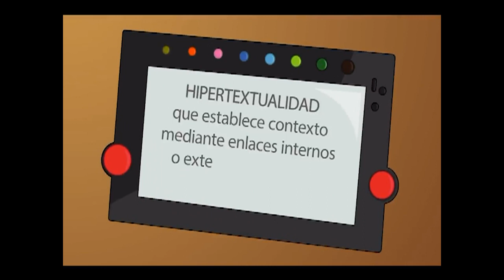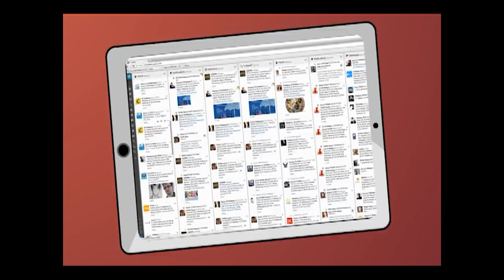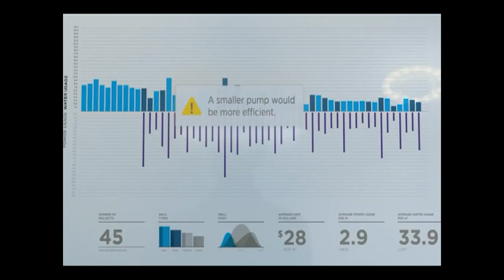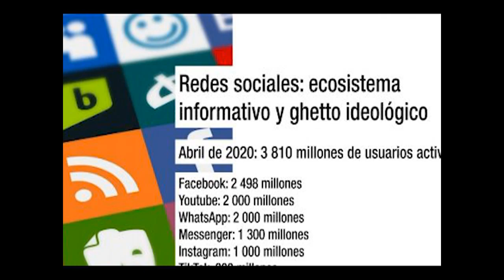Retos que imponen las nuevas tecnologías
El gremio periodístico afronta la paulatina implementación de las tecnologías en los medios, así como los retos que impone a los profesionales ante la actual sociedad cubana, a partir de las tendencias que se experimentan en el mundo.